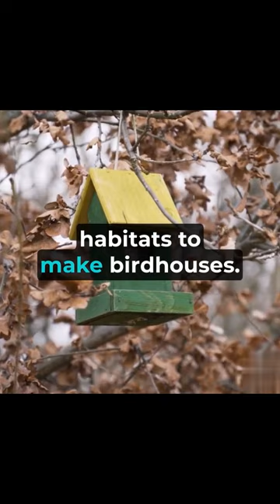Are Humans Destroying Bird Habitats?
are humans destroying bird habitats to make bird houses,birds,habitats,making nests for birds,man saving birds,most amazing nests built by birds,birds building nests,man saving lakhs of birds,birds and their nests,animal habitats,cavity nesting birds,animal habitats video,animal habitats for kids,amazing birds build nest,birds building nests with bird spikes,how to make a birds nest,birds that build nests,incredible nests built by birds